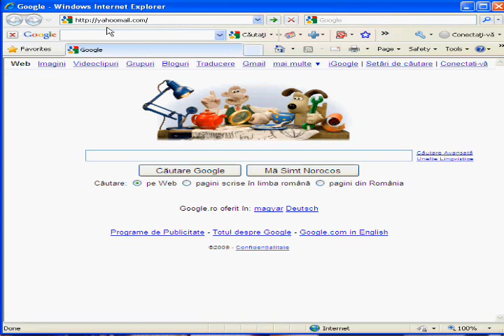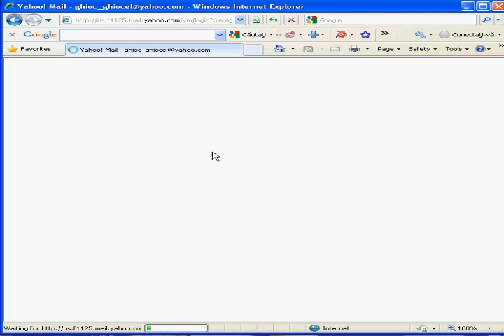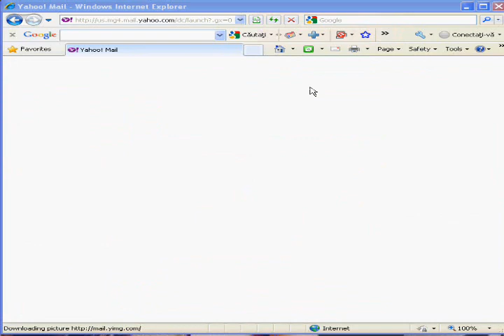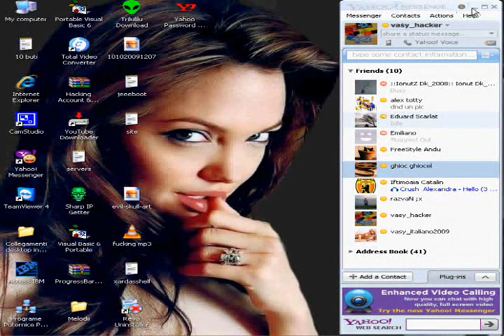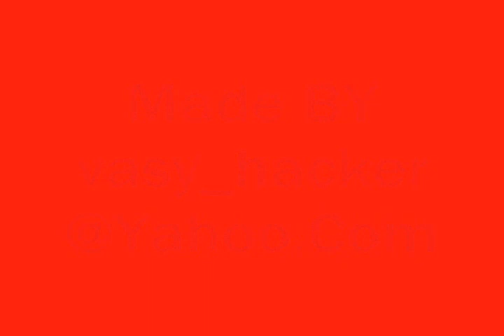Yahoo Password Show v.2 2011